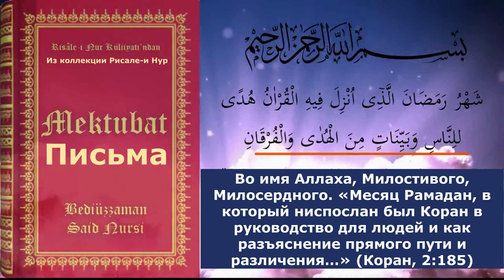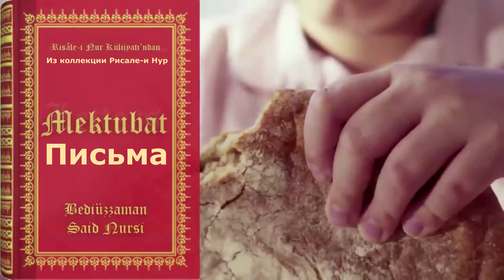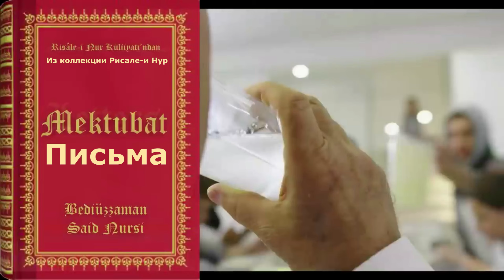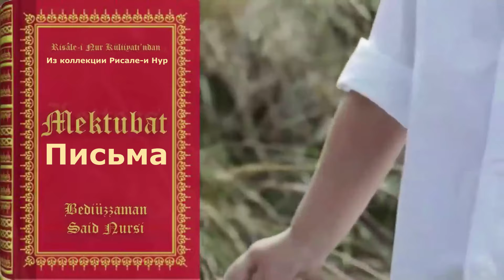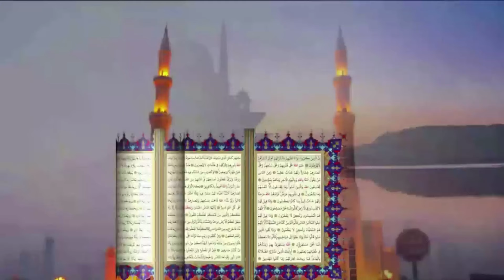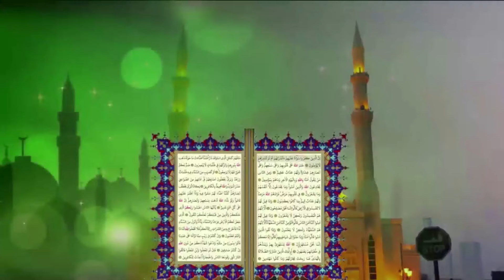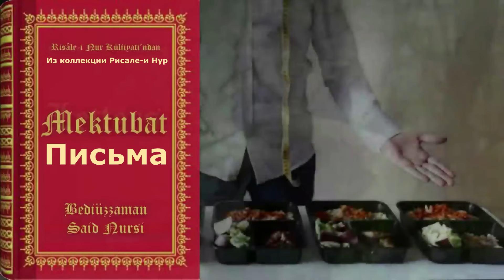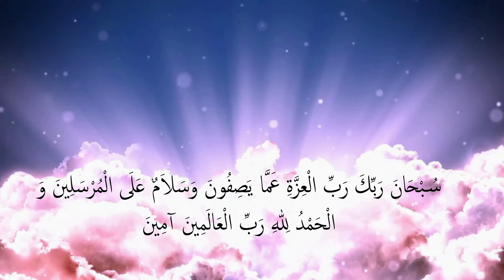Rusça Risale-i Nur --- Речь идет о посте в Рамадан. Ramazan Risalesi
Речь идет о посте в Рамадан.
Девять мудростей из множества мудростей Рамадана. «Месяц Рамадан, в котором был ниспослан Коран, указывающий людям правильный путь, несущий ясные доказательства руководства и различающий истину и ложь». Объяснение стиха.
Rech' idet o poste v Ramadan.
Devyat' mudrostey iz mnozhestva mudrostey Ramadana. «Mesyats Ramadan, v kotorom byl nisposlan Koran, ukazyvayushchiy lyudyam pravil'nyy put', nesushchiy yasnyye dokazatel'stva rukovodstva i razlichayushchiy istinu i lozh'». Ob"yasneniye stikha.

Пост: Поклонение воздержанию от еды, питья и половых сношений от восхода до заката.
Священный Коран: Его начали скачивать в месяц Рамадан.
Ночь Силы: ночь, которая считается лучше тысячи месяцев.
Праздник Рамадан: праздник, отмечаемый после дней поста.
Сахур: последний прием пищи в начале постного дня.
Ифтар: ужин, прерывающий пост.
Молитва Таравих: специальные ночные молитвы, совершаемые во время Рамадана.
Социальная солидарность: Помощь и обмен информацией в течение месяца Рамадан.

Месяц Рамадан считается священным для исламского мира. Молитвы, совершаемые в этом месяце, открывают дверь к позитивным моральным и социальным изменениям, которые направлены на замену скупости щедростью, гнева терпением, мести любовью и войны миром. Вот некоторая важная информация о месяце Рамадан:

Пост: Пост соблюдается в месяц Рамадан. Пост является одним из пяти основных столпов ислама. Это поклонение включает в себя воздержание от еды, питья и половых сношений от восхода до заката.
Священный Коран: Священный Коран начали скачивать в месяц Рамадан. Поэтому этот месяц имеет духовную интенсивность.

Ночь Силы: Ночь Силы входит в месяц Рамадан. Эта ночь считается лучше тысячи месяцев. Считается, что в эту ночь чаще принимаются богослужения и молитвы.

Ид аль-Фитр: Ид аль-Фитр, трехдневный праздник по истечении 30 дней, наступает после дней поста. Этот праздник – время, когда семьи собираются вместе, а радость и общение находятся на переднем плане.
Традиции и обычаи: В Рамадан совершается сахур и ожидается время ифтара. Совершаются таравих-намазы, читается Коран и оказывается финансовая помощь. Дополнительно в Ночь Силы совершаются специальные молитвы.
Месяц Рамадан – это духовный опыт и время укрепления социальной солидарности.